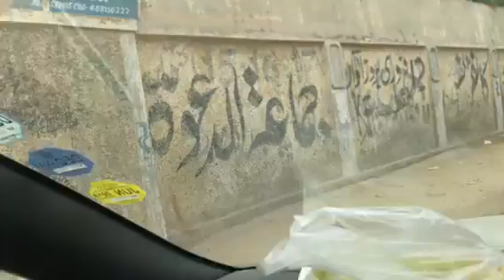My Happy Dale School Nazimabad Karachi